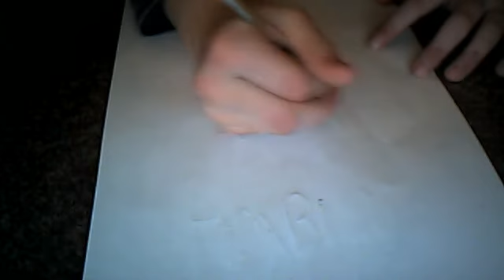Ladybird drawing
coolio lolio